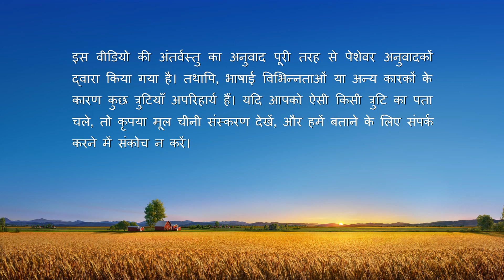परमेश्वर के दैनिक वचन : कार्य के तीन चरण | अंश 11